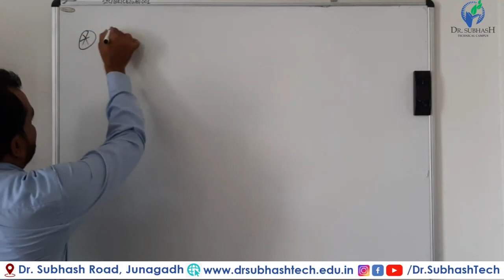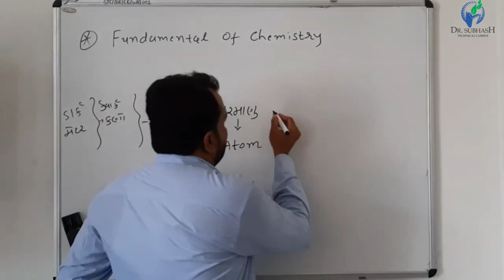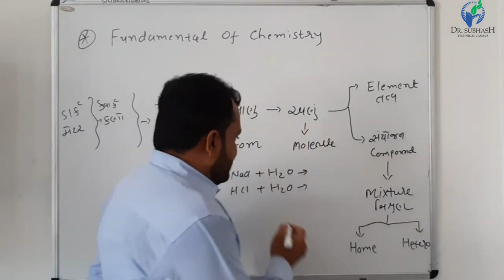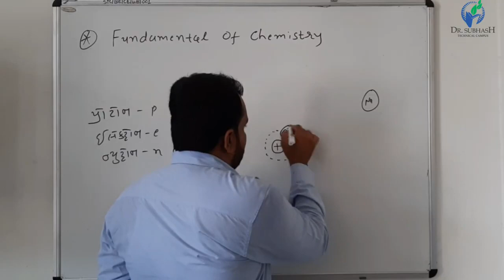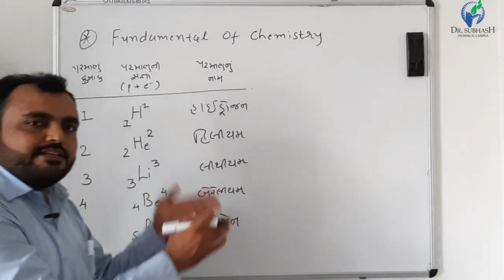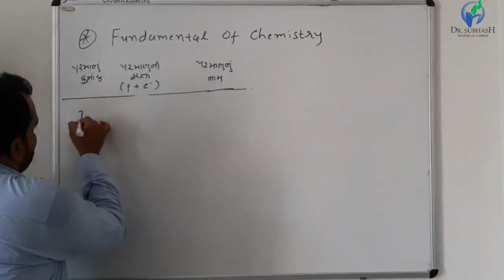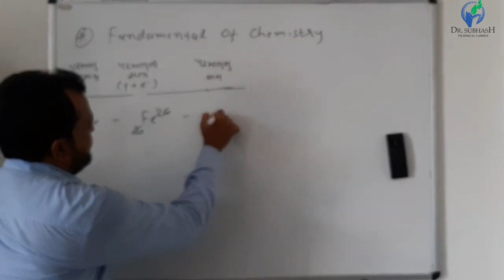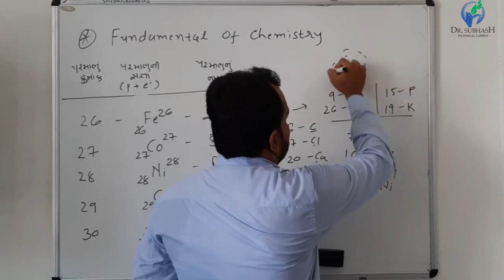Engineering Chemistry::Fundamental of Chemistry Part 1 Lecture 1 By Jagdish Kapuriya